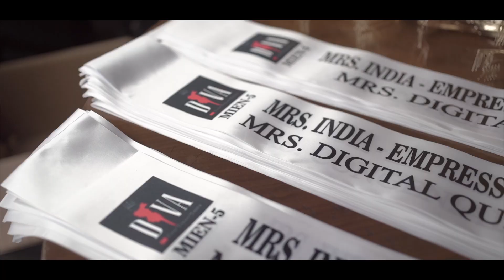Purnima Bisht Video Journey NEW - Mrs India Empress of the Nation 2024 (Season 5)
Mrs India Empress of the Nation 2024 (Season 5)
Conceptualised by Diva Pageants